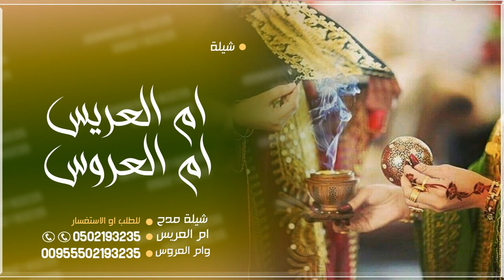شيلات ام العريس وام العروسه 2022 يامرحبا ياهلا بالزين,شيلة مدح ام طلال وام حسام,شيلات طرب رقص